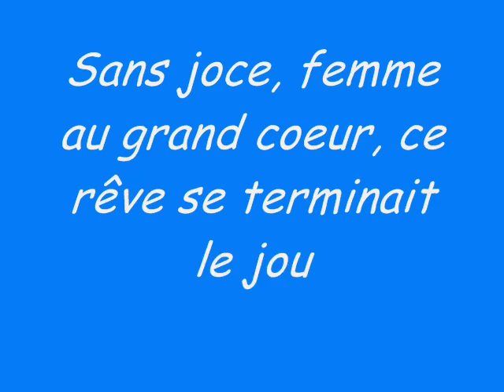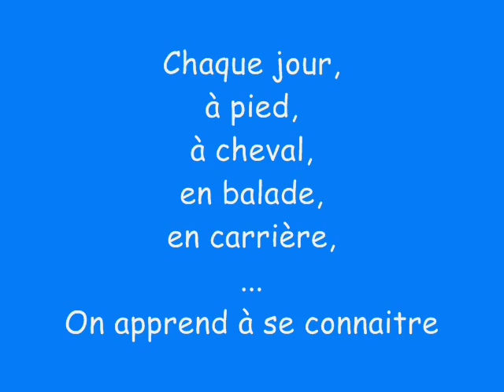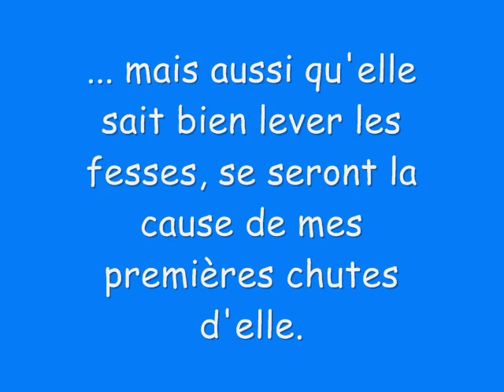montage khouan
mon 1er montage video malheureusement sans musique